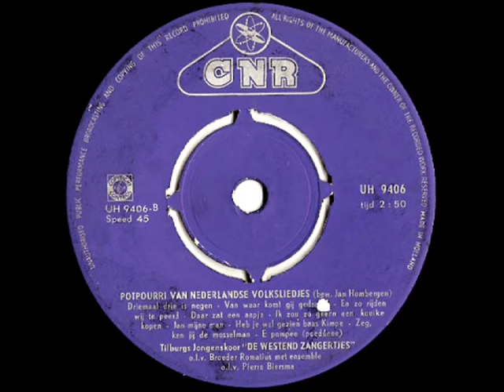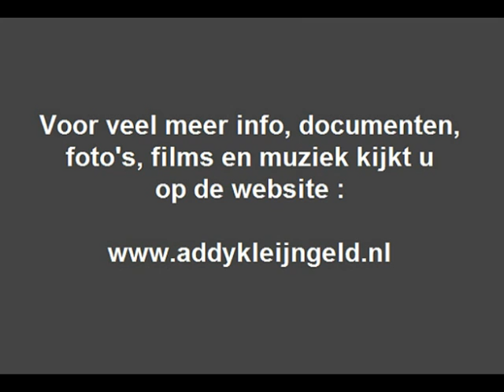De Westend zangertjes - Potpourri Nederlandse volksliedjes ( 2 ) ( 1960 )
Een vrolijke en opgewekte medley ( het tweede deel ) van Nederlandstalige Volksliedjes, gezongen door het jongenskoor "De Westend Zangertjes", dit alles onder de bekwame leiding van broeder Romatius.

Dit koor was afkomstig uit Tilburg, en wel uit de parochie van de Heilige Margarita Maria, en zong een aantal grammofoonplaatjes ( een zevental ) vol op het CNR label, Addy Kleijngeld was hierbij telkens de producer.

Die grammofoonplaten verschenen in het begin van de zestiger jaren, de foto toont ons het koor, tijdens een processie .

Je kunt luisteren naar deze tweede medley, uit 1960, waarin de onderstaande liedjes voorbijkomen :

- DRIE MAAL DRIE IS NEGEN
- VAN WAAR KOMT GIJ GEDREVEN
- EN ZO RIJDEN WIJ TE PEERD
- DAAR ZAT EEN AAPJE
- IK ZOU ZO GRAAG EEN KOEIKE KOPEN
- JAN MIJNE MAN
- HEB JE WEL GEZIEN BAAS KIMPE
- ZEG, KEN JIJ DE MOSSELMAN
- E POMPEE ( POEDENEE )

We hebben het kunnen digitaliseren dankzij Jasper Scholten, die zo vriendelijk was om de single aan ons uit te lenen, geniet van deze oude opnamen met het orkest van Pierre Biersma als begeleiding !

Tekst en muziek : Traditionals

Tekstbewerking : Jan Hombergen
Arrangementen : Addy Kleijngeld

Jaar van opname en uitgave : 1960

Uitgave : CNR grammofoonplaten

Plaatnummer : UH 9406 ( zie label )

Orkestleiding : Pierre Biersma